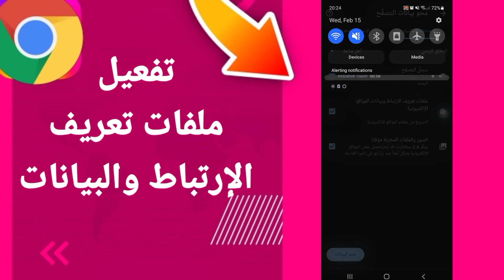كيفية طريقة تفعيل وتشغيل ملفات تعريف الإرتباط والبيانات على تطبيق جوجل كروم الهاتف الموبايل